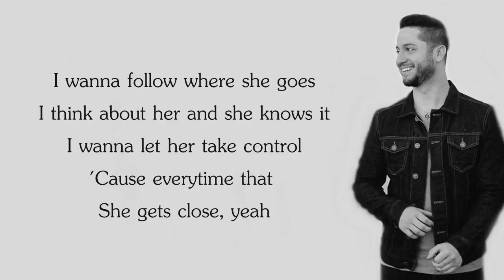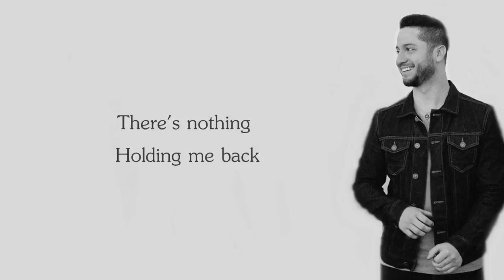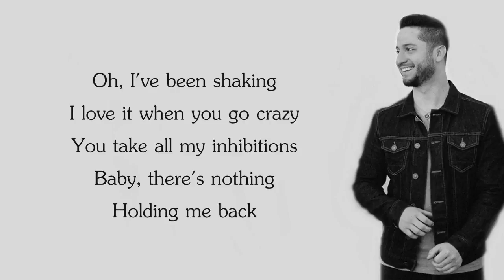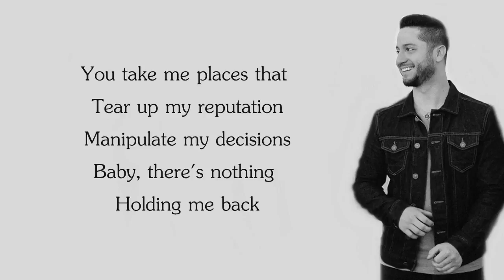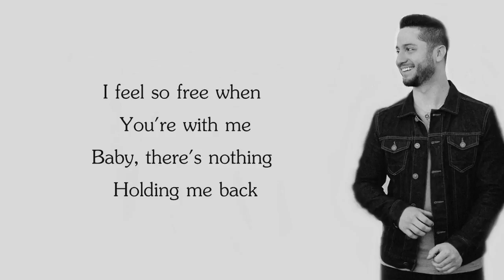There's Nothing Holdin' Me Back